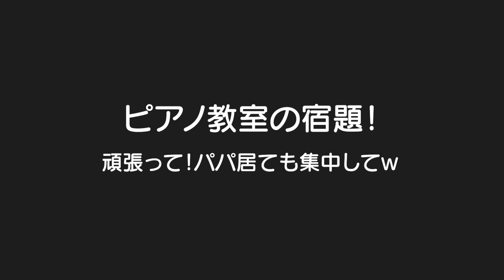ピアノ教室の宿題に挑む5歳児男女双子！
二卵性男女双子生後5歳3ヶ月＆2歳4ヶ月　ピアノ教室本格的に開始！初日はどうなるかと思ったけど1週間でめちゃくちゃ上達！2人のピアノを聞ける日はいつになるかな？楽しみ！